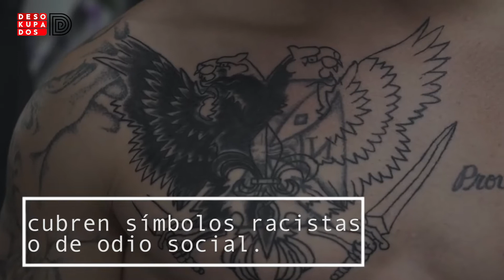Tatuajes sin odio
Video “A veces las personas toman malas decisiones, y a veces las personas cambian. Nosotros en Southside Tattoo quisiéramos hacer la diferencia […] no hacemos preguntas. Creemos que ya hay suficiente odio en el mundo”.